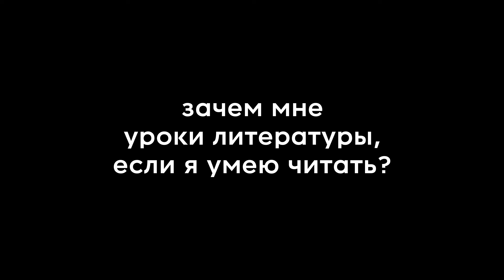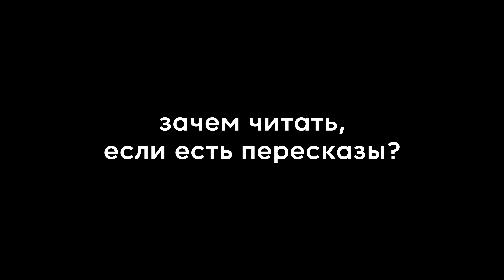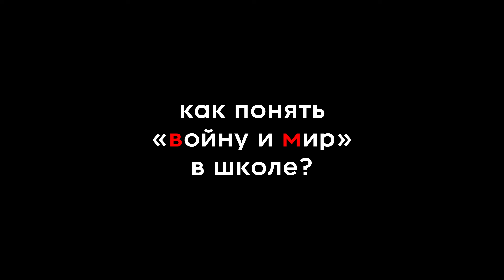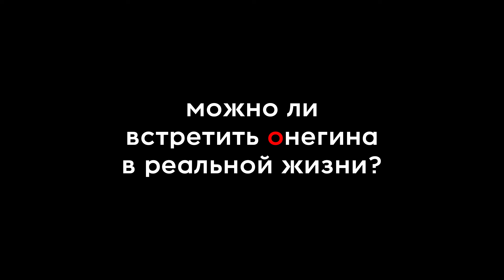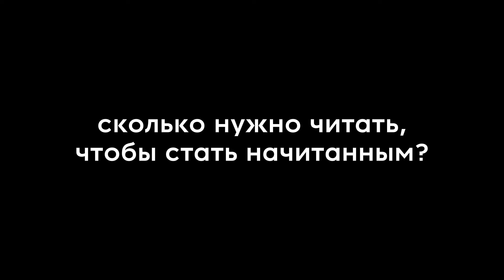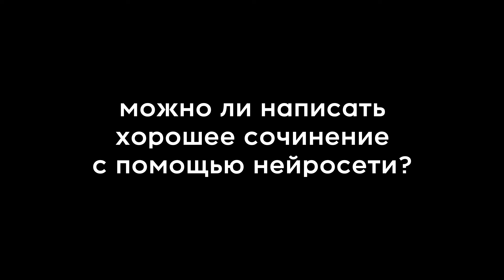10 глупых вопросов УЧИТЕЛЮ ЛИТЕРАТУРЫ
Героиня нового выпуска «10 глупых вопросов» — школьный учитель русского языка и литературы и автор онлайн-курсов подготовки к ЕГЭ по литературе — Виктория Алексеева. Мы задали Виктории глупые вопросы о кратких пересказах, ЕГЭ и литературных героях и получили на них умные ответы.

Вопросы задает:  @mrs_lama

00:00 intro
01:01 Зачем мне уроки литературы, если я умею читать?
06:54 Зачем читать, если есть пересказы?
07:43 Как понять “Войну и Мир” в школе?
15:07 “Маленький человек”, потому что ростом не вышел?
18:40 Можно ли встретить Онегина в реальной жизни?
23:37 Книга интереснее, чем фильм?
24:36 Сколько нужно читать, чтобы стать начитанным?
25:20 Как всё-таки сдать ЕГЭ по литературе на 100 баллов?
35:55 Какая классика литературы будет в будущем?
40:43 Можно ли написать хорошее сочинение с помощью нейросети?

Полезный блиц
41:57 Где учиться на учителя литературы?
42:29 Сколько может зарабатывать учитель литературы?
43:28 Какой карьерный рост у учителя литературы?
45:42 Что нравится в профессии?
46:04 Что бесит в профессии?
46:11 Совет начинающим учителям литературы
47:20 Закончите интервью тремя словами